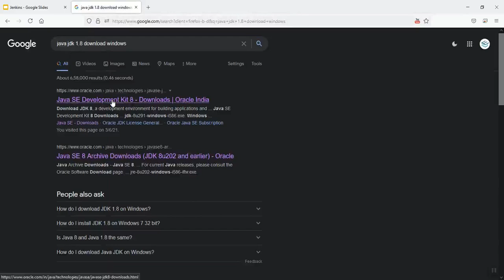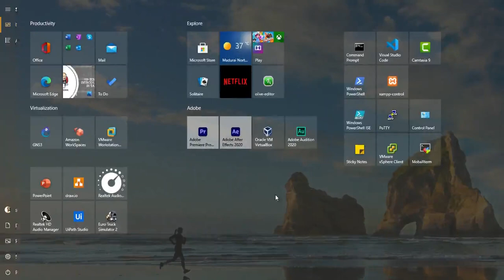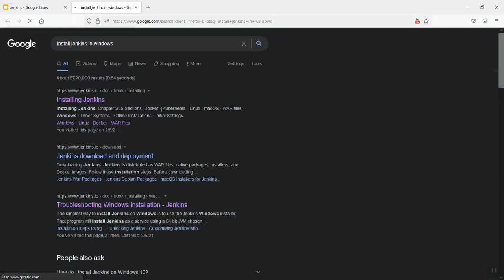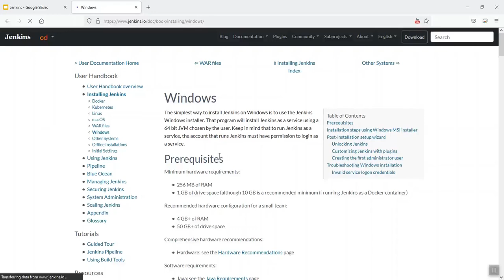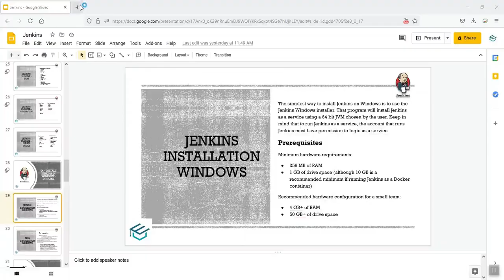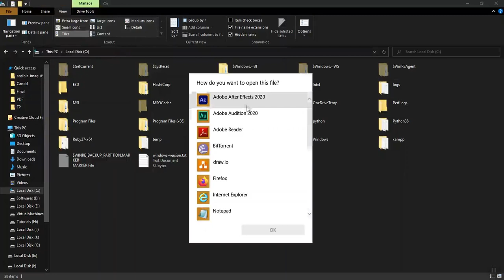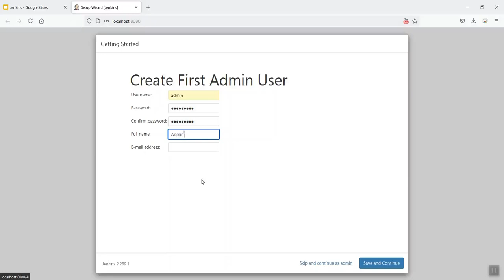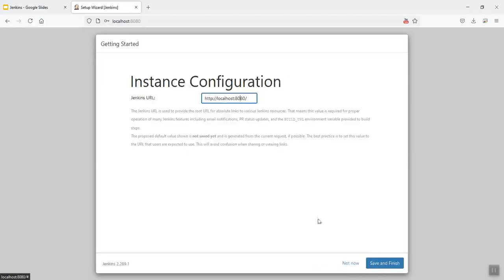Jenkins in Tamil-04-Install Jenkins on Windows in Tamil|Jenkins beginners in tamil | CI&CD |DevOps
The simplest way to install Jenkins on Windows is to use the Jenkins Windows installer. That program will install Jenkins as a service using a 64 bit JVM chosen by the user. Keep in mind that to run Jenkins as a service, the account that runs Jenkins must have permission to login as a service.

Prerequisites
      Minimum hardware requirements:
     256 MB of RAM
    1 GB of drive space (although 10 GB is a recommended minimum if running Jenkins as a Docker container)

Recommended hardware configuration for a small team:
     4 GB+ of RAM
   50 GB+ of drive space

Installation of JAVA
Pre-requisites

To set the PATH variable permanently, add the full path of the jdk1.8.0\bin directory to the PATH variable. Typically, this full path looks something like C:\Program Files\Java\jdk1.8.0\bin. Set the PATH variable as follows on Microsoft Windows:
1.Click Start, then Control Panel, then System.
2.Click Advanced, then Environment Variables.
3.Add the location of the bin folder of the JDK installation to the PATH variable in System Variables. The following is a typical value for the PATH variable:
C:\WINDOWS\system32;C:\WINDOWS;C:\Program Files\Java\jdk1.8.0\bin

Jenkins for Beginners in Tamil-03-Introduction to Jenkins in Tamil | Jenkins for beginners in tamil | CICD |DevOps

TamilTutEra - Ansible in  Tamil | Ansible in தமிழ் (Tamil)   | Ansible Tutorial for beginners in Tamil | Ansible Tutorial in Devops | ansible playbook

TamilTutEra-Docker in Tamil | Docker for Beginners in Tamil | Docker | Docker DevOps Tutorial in Tamil | DevOps Tutorial in Tamil

TamilTutEra - Ansible Tower in  Tamil | Ansible in தமிழ் (Tamil) | Ansible Tower Tutorial for beginners in Tamil |  DevOps Tools in Tamil | Cloud